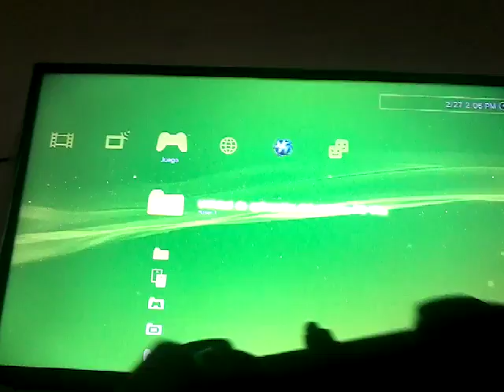27 de febrero de 2017